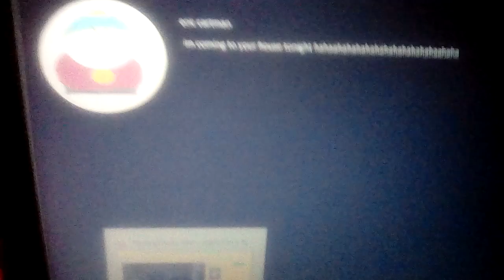LOOK WHAT ERIC CARTMAN COMMENTED!😥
Ahhhhhhhhhhh help me Eric cartman from South park said he's going to come to my house!😢